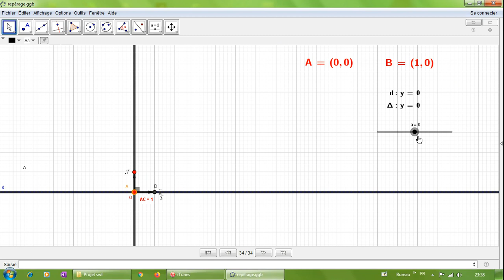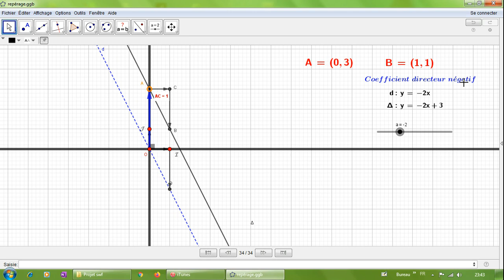Géogèbra : L'Équation réduite d'une droite, coefficient directeur allure de la droite, translation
L'Équation réduite d'une droite, coefficient directeur + ou -
allure de la droite, translation ...